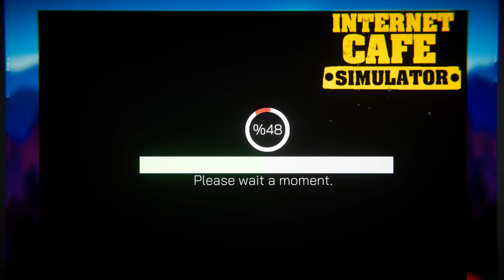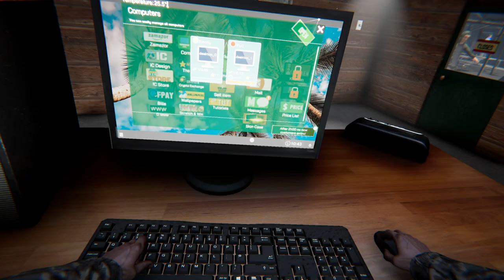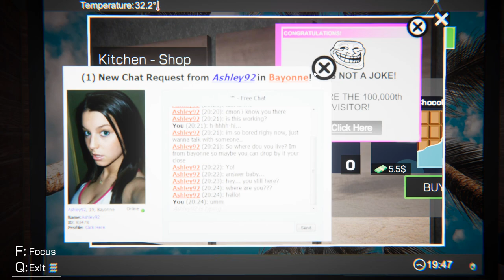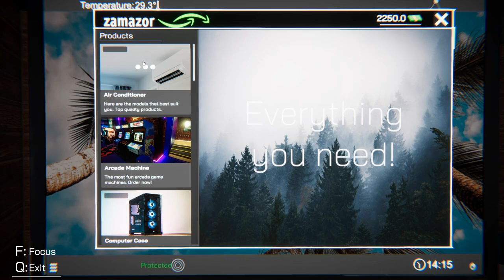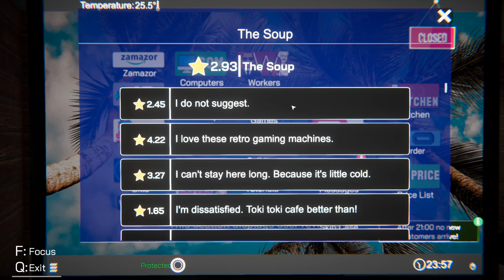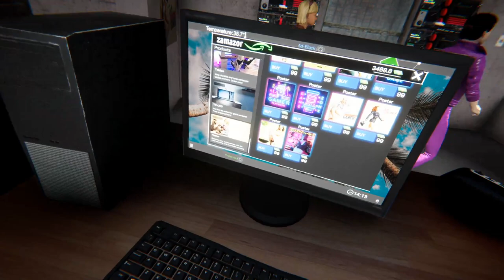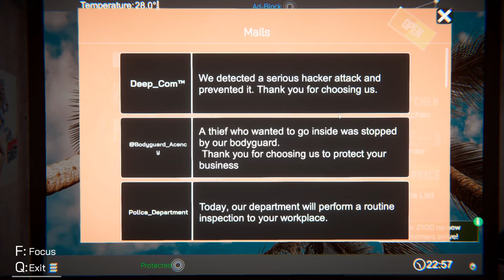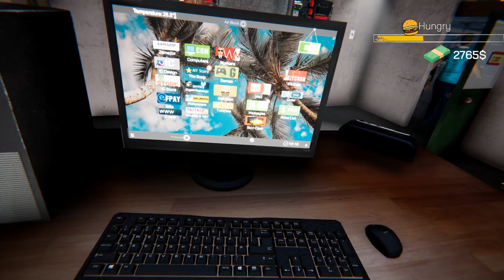[Tomato] Internet Cafe Simulator : Creating a gamer zone for all the Zoomers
Tomato plays Internet Cafe Simulator
Air Date. ➤ July 26 2020